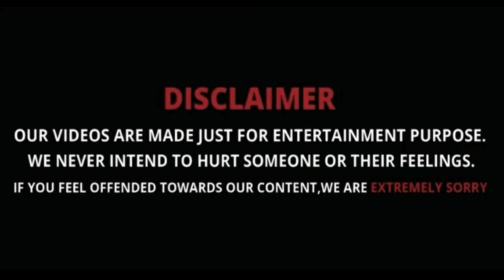Naa anveshana vs bayya sunny yadav fight troll || telugu trolls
Video Credits:Naa Anveshna